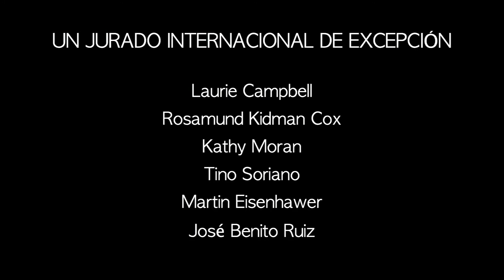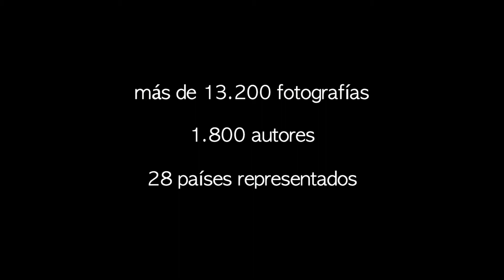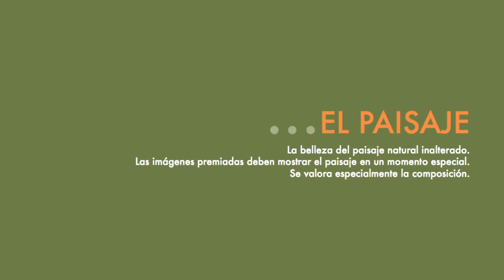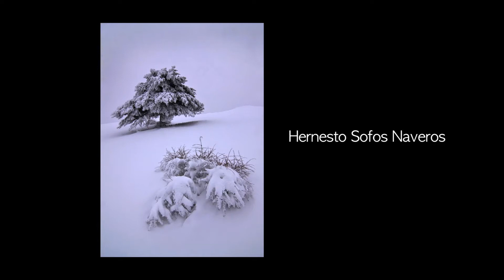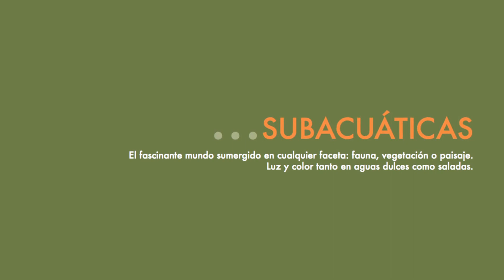FOTOCAM 2009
Finalistas y ganadores del certamen FOTOCAM 2009